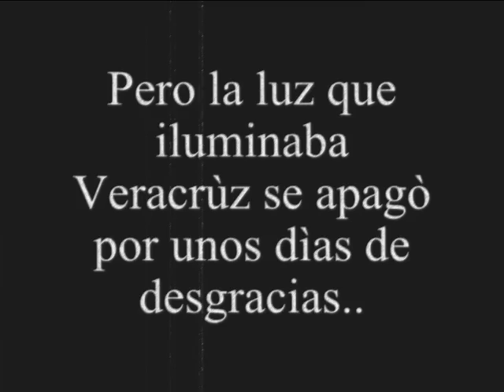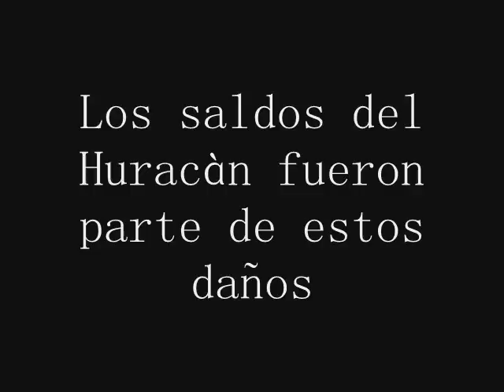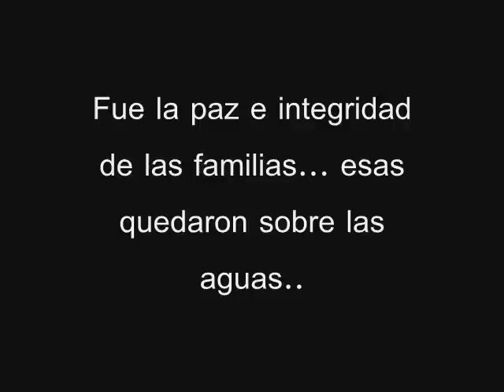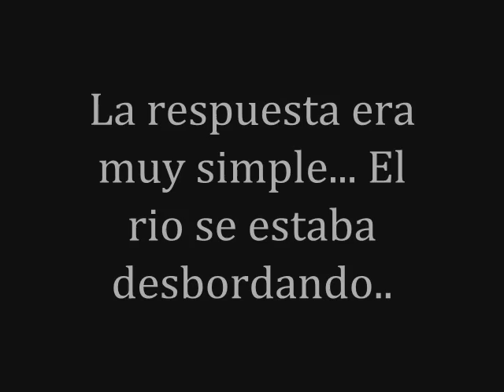Huracàn Karl : desgracia en Veracrùz. part. 1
En èsta aventura nunca soltè mi camara para poder mostrarle un poco de lo que vi y vivi en carne propia. Dios los bendiga a todos!